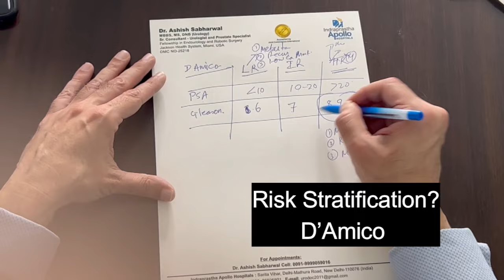Gleason Score Prostate Cancer | What is Gleason 6 , 7, 8, 9 ,10 ?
What is Gleason Score in Prostate Cancer ? What is the importance and significance of Gleason grading ?
Dr Ashish Sabharwal Prostate Cancer specialist and Robotic surgeon in Indraprastha Apollo Hospital , New Delhi, India explains in Hindi.

When PSA is high and we do Prostate biopsy, It is reported as Adenocarcinoma Prostate Gleason grade 3, 4, 5 or score of 6 ( 3+3 ) , 7 ( 3+4 ), 8 ( 4+4 ), 9 ( 4+5 ),10 (5 +5 )

what is Gleason grade and score?
What is the significance of this Grading System on pathology ?
What is further treatment options ?
They can all be Advanced Cancers and treatment options include surgery robotic radical prostatectomy and radiotherapy ( Radiation )